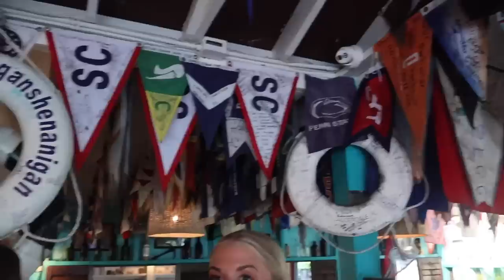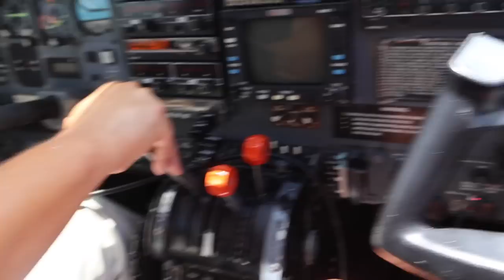LIVING ON A BOAT in the bahamas | part two